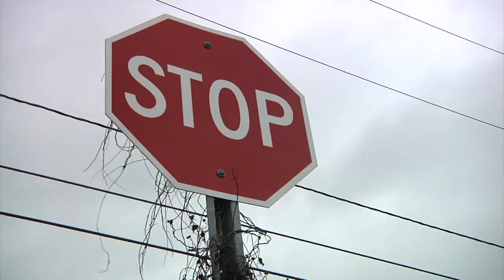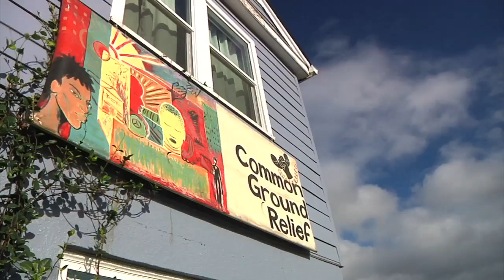Common Ground - Intro Video